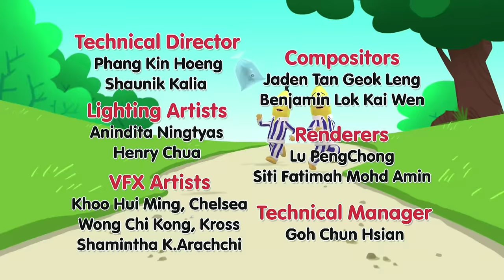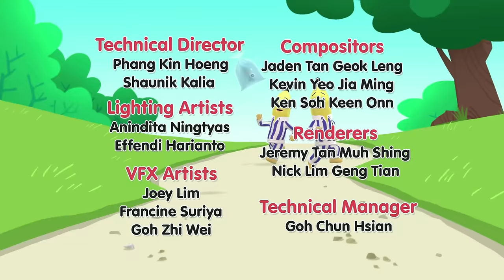The Great Race! | Bananas in Pyjamas Season 1 | Full Episodes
Rat can't believe that a slow tortoise could ever beat a speedy hare. In fact, Rat thinks the idea is so silly that he'll even prove it to everyone, so he challenges Tolstoy to a race.